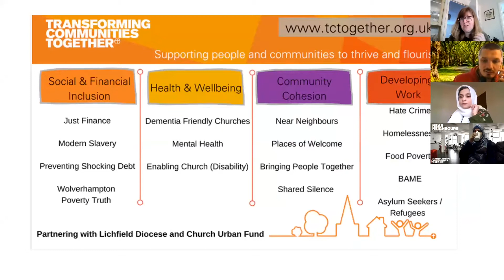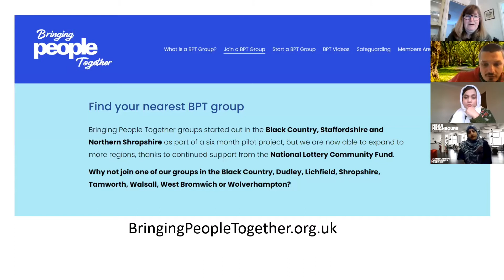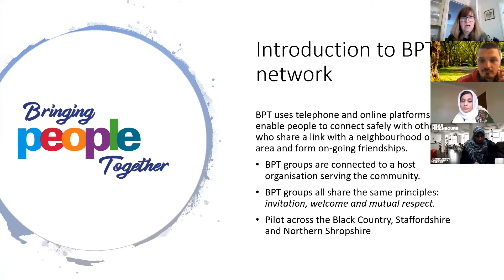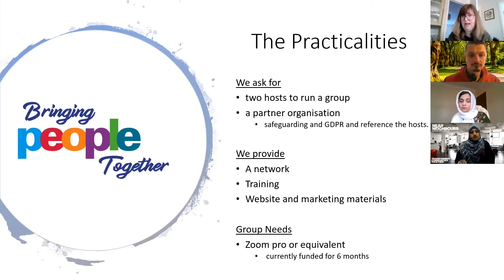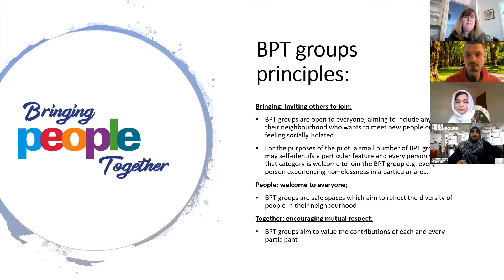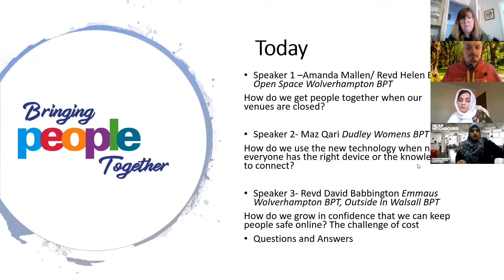Bringing People Together - Our Learning So Far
On 12th February 2021 Bringing People Together welcome anyone interested to hear about the network. This is the recording of the keynote speakers- Su Parker, Amanda Mallen, Max Qari, David Babbington and James Henderson.